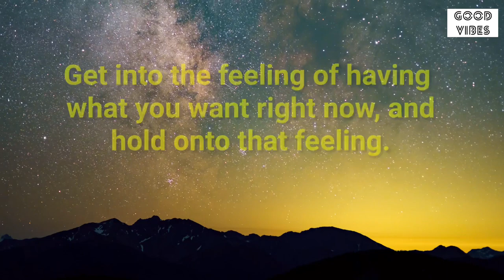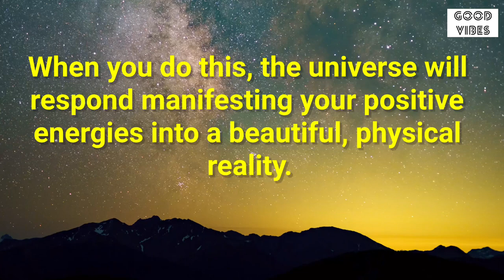🧚‍♂️Congratulations🌈Your Wish Has Been Granted…